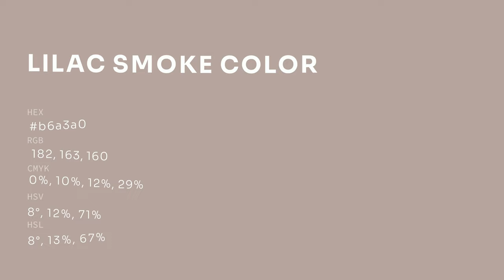Lilac Smoke color b6a3a0 hex color - Brown color - Cool color b6a3a0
What color is Lilac Smoke ? b6a3a0 hex color - Brown color - Cool color b6a3a0

Hex b6a3a0 Color Code is also known as Lilac Smoke color.